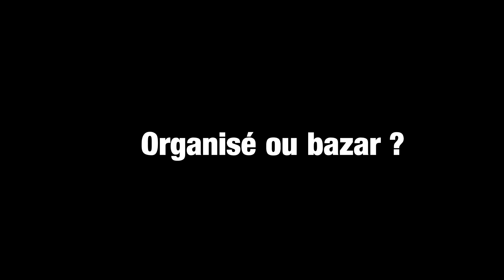Paroles de jeunes Lelio Duprat